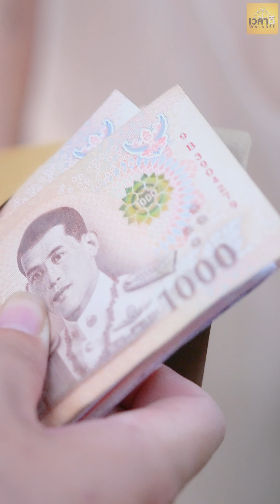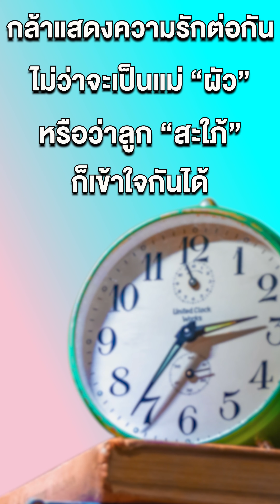ท้องก่อนเเต่ง อายชาวบ้านเขา หนังสั้น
เพจ    :   เวลาดี